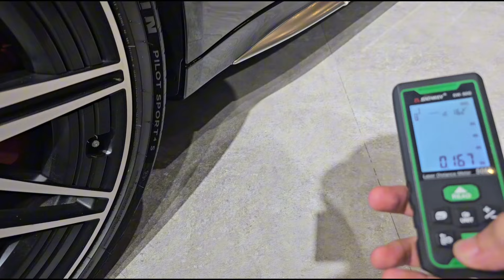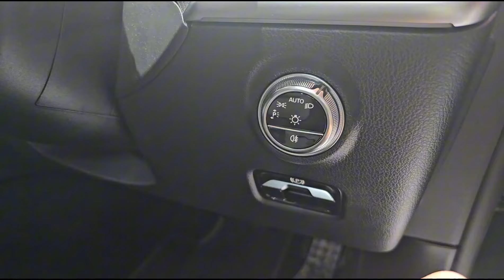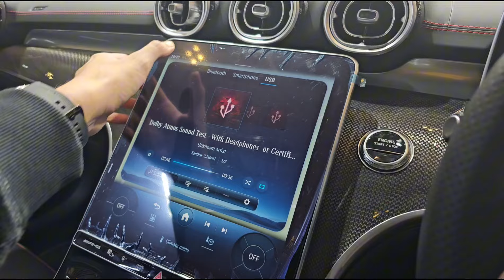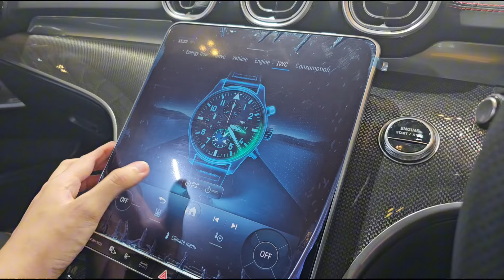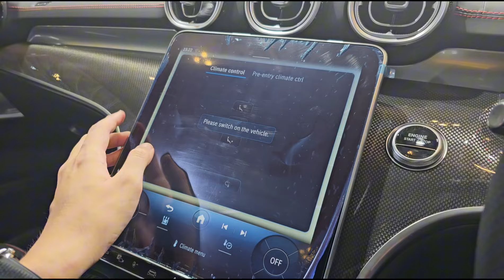Spec Walkaround Mercedes-AMG C 63 S E Performance [W206] - Indonesia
IDR 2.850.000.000 (Off the road)